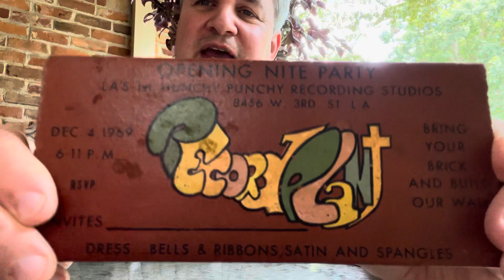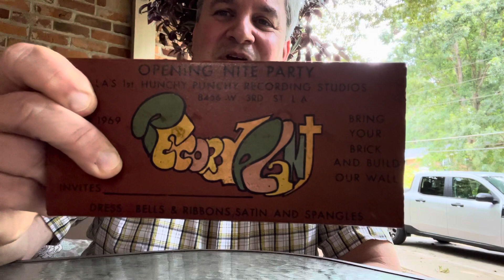This Brick Got You In To The Hippest Party Of 1969!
A brick “invitation” to the 1969 grand opening party at the Record Plant recording studio in Los Angeles.